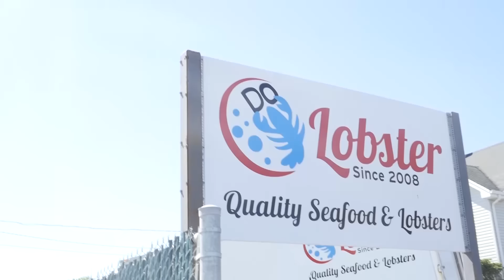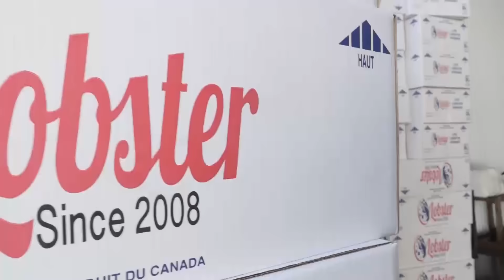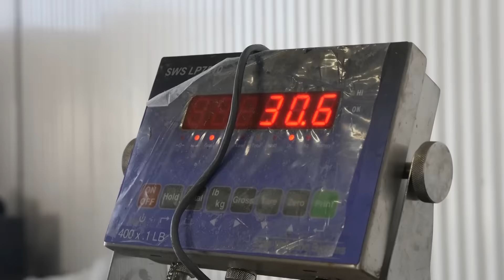MC VIET THAO- DO LOBSTER- Công Ty Phân Phối Lobster ở Canada.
Lobster nổii tiếng thế giới: Nova Scotia Lobster hay còn gọi là Canadian Lobster sẽ được gửi tới tận nhà các bạn bằng đường hàng không.